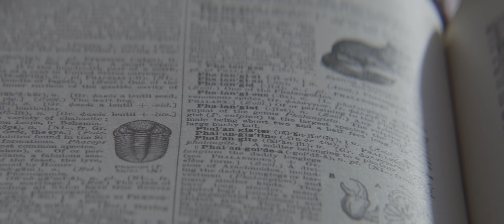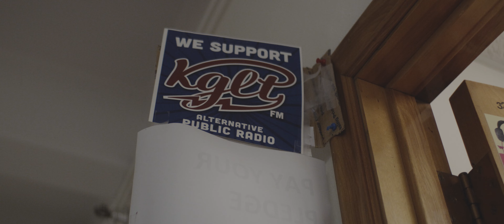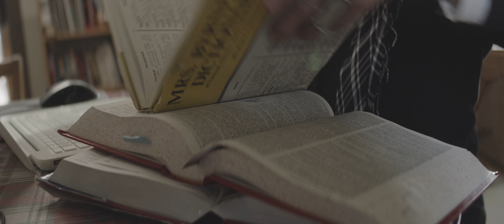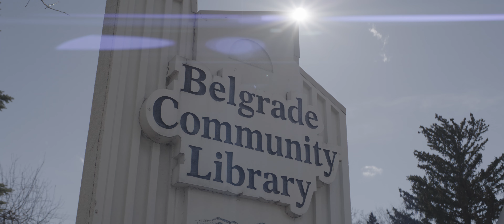Chrysti the Wordsmith | Under the Big Sky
Since 1990, Chrysti “the Wordsmith” Smith has been plumbing the depths of dictionaries obscure, arcane and pedestrian to craft word and phrase histories for her radio audience.
Initiated as a student project on KGLT, Montana State University’s campus radio facility, Chrysti the Wordsmith has become a word-lover’s audio oasis.

Under The Big Sky® is a storytelling series featuring the interesting people, businesses and stories found across Montana.  All segments and stories are available on our youtube channel

Under the Big Sky is brought to you in part through the generous support of the Greater Montana Foundation. The Greater Montana Foundation encourage communication on issues, trends, and values of importance to present and future generations of Montanans. For more information on the Greater Montana Foundation and their mission

 / underthebigskymtn

The MTN Network is a subsidiary of E.W. Scripps and includes: KRTV (Great Falls), KXLH (Helena), KTVQ (Billings), KXLF (Butte), KBZK (Bozeman), KPAX (Missoula), KAJ (Kalispell), KTVH (Great Falls/Helena)